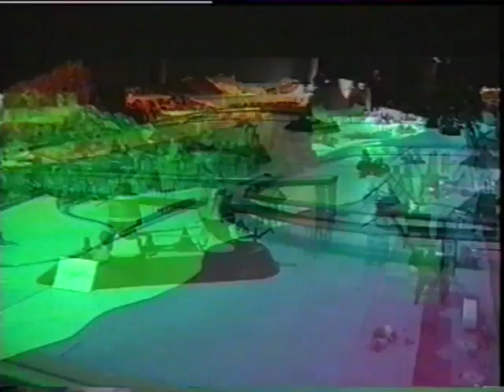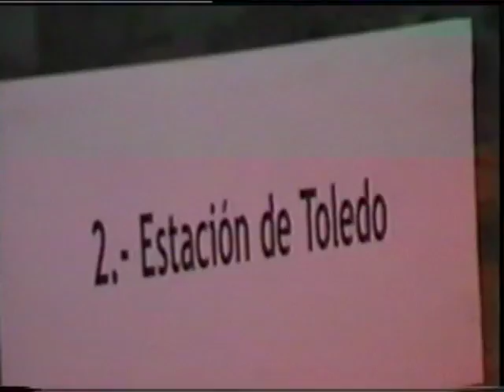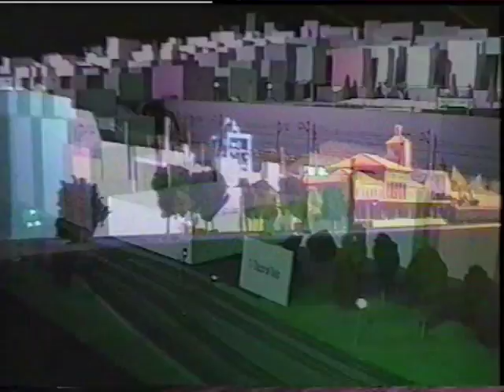MAQUETA DE UN TERRITORIO FERROVIARIO (Santiago 2001)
Maqueta expuesta en Santiago de Compostela en enero de 2001, patrocinada por el CEHOPU (Centro de Estudios Históricos de Obras Públicas y Urbanismo), el CEDEX (Centro de Estudios y Experimentación de Obras Públicas) y el MINISTERIO DE FOMENTO.
Exposición denominada EXPRESO AL FUTURO, dentro de la celebración de los 150 años del Ferrocarril en España.
La maqueta estaba dividida en dos sectores, “Paisaje de la España Húmeda” y “Paisaje de la España seca”, y contenía los siguientes elementos:
1) La ciudad Mediterránea
2) Estación de Toledo
3) Fábrica de cemento
4) Viaducto del Cinca
5) Viaducto del Salado
6) La región minera
7) Puerto y pantalán de Riotinto
8) El centro urbano
9) Estación se Santa Justa
10) Zona industrial y de maniobra
11) Viaducto del Lozoya
12) Viaducto de Martin Gil
13) Estación de Azpeitia
14) Pueblo de montaña